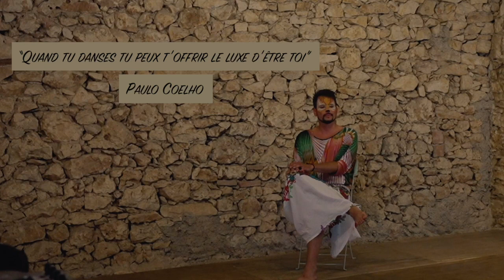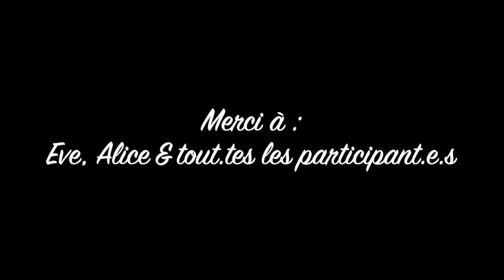(Dé)construisons... la danse !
Oui, c'est possible de danser entre hommes !
Oui, c'est possible de vivre beaucoup de sensualité dans la danse sans qu'il n'y en ait entre nous par ailleurs !
Oui, c'est possible d'interchanger les rôles, de voyager entre les codes de danses différentes !
Voici une petite vidéo (filmée vraiment à l'arrache...) pour affirmer ces vérités et vous donner envie de danser comme il vous plaît.

Nota : on n'a pas mis des jupes pour ressembler à des femmes, mais juste parce que c'est joli quand on danse...

Idée, montage, et danse : Baptiste et Thomas

Merci Igor pour la présentation, merci Eve pour le lieu, merci Alice pour la fête !